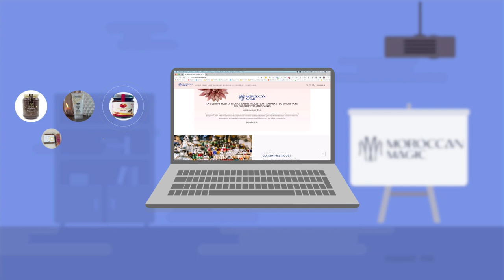MM FINAL MODIF